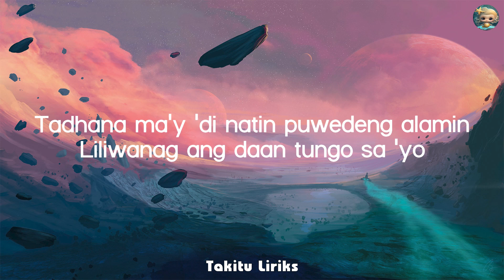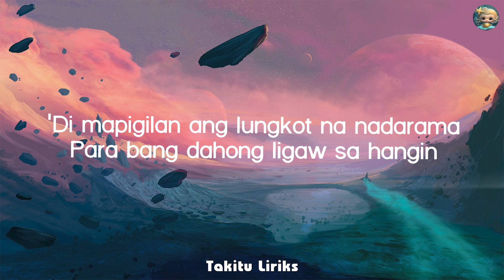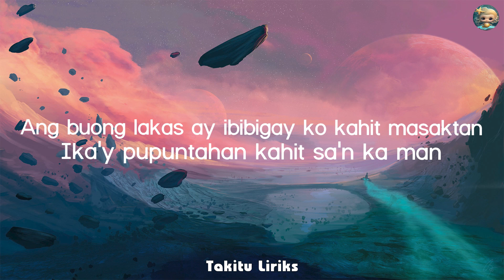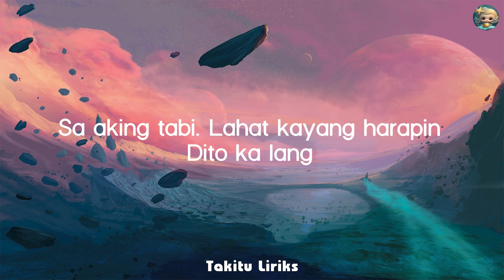Dito Ka Lang - Moira Dela Torre (Lyrics)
Lyrics video for "Dito Ka Lang" by Moira Dela Torre.
📜 Lyrics:

Tadhana ma'y 'di natin puwedeng alamin

Sa puso ko
Kung ito'y pag-ibig nga
Takot ay 'di na dama
Dito ka lang palagi
Sa aking tabi
Lahat kayang harapin
Kung dito ka lang

At nung dumating ka
Parang magandang panaginip

Sa puso ko
Sa aking tabi
Lahat kayang harapin

Kung kailangan mo ako
Aking mahal

Kahit puso ko'y
Pagod at parang 'di na kaya
Mamahalin pa rin kita
Sa aking tabi
Lahat kayang harapin